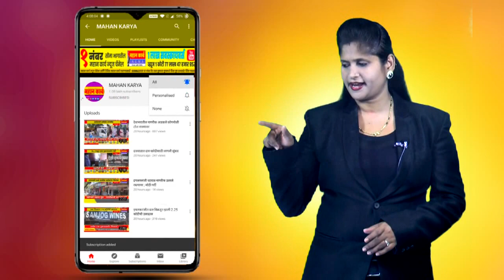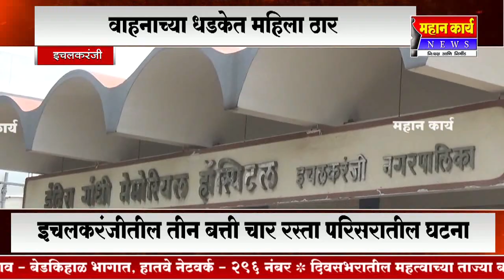वाहनाच्या धडकेत महिला ठार, इचलकरंजीतील तीन बत्ती चार रस्ता परिसरातील घटना